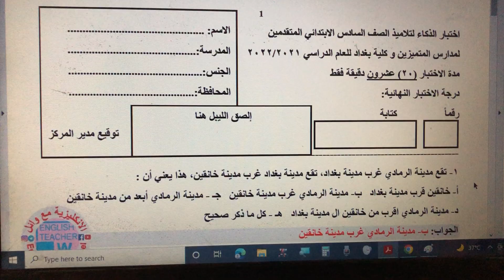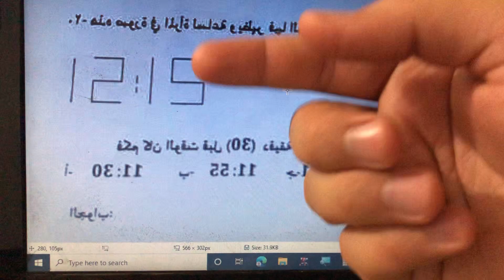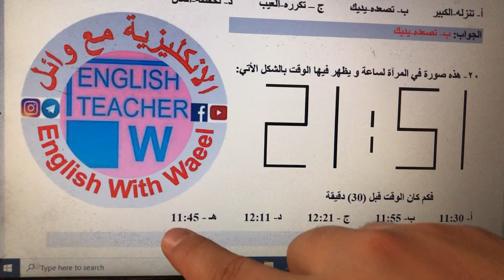فيديو 65 شرح حل اختبارات_الذكاء_الوزارية متميزين اختبار 2022 سؤال 20 صورة في المرآة لساعة و الوقت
20- هذه صورة في المرآة لساعة و يظهر فيها الوقت بالشكل الأتي:
21:51

               فكم كان الوقت قبل (30) دقيقة
أ- 11:30         ب- 11:55         ج - 12:21         د- 12:11         هـ - 11:45
الجواب: هـ - 11:45